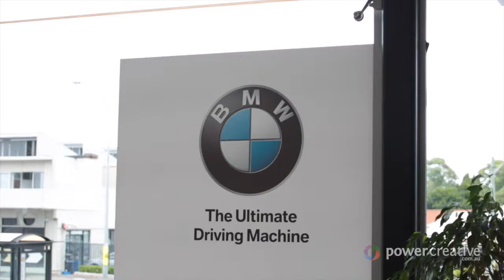Trivett BMW Series 2 Convertible Launch, Sachin Tendulkar & Brian Lara